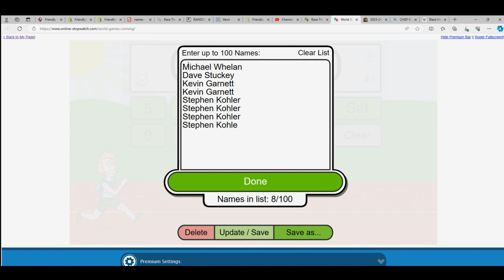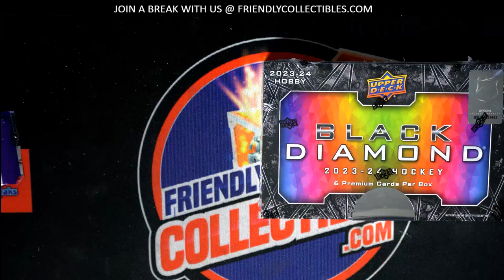2023 Upper Deck Black Diamond Hockey FILLER C RACE ID 23UDBDHOCK104